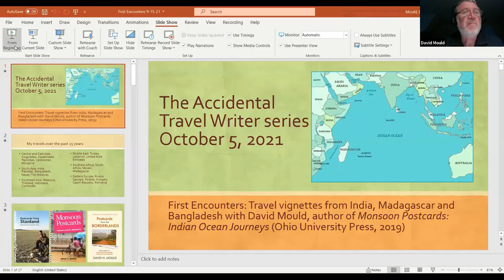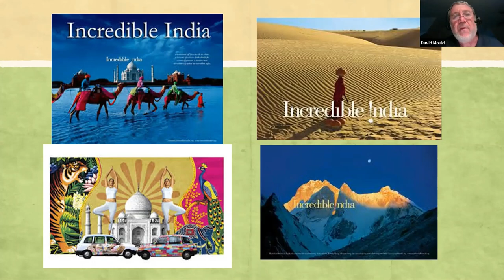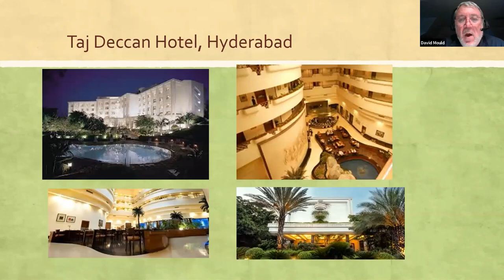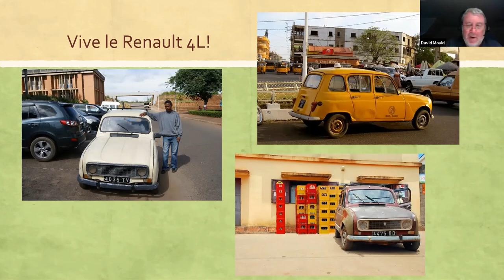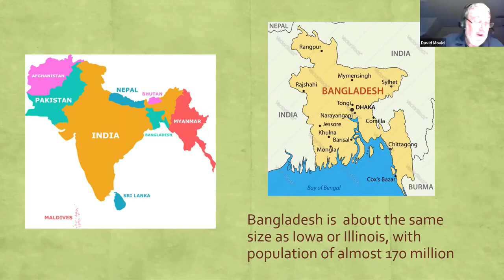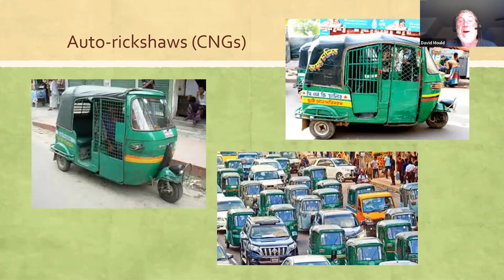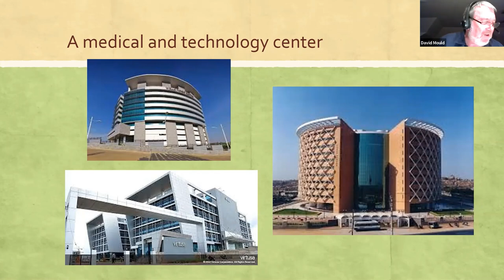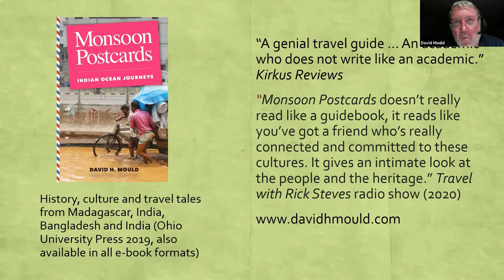Accidental Travel Writer Series: First Encounters—Four Travel Vignettes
On October 5, 2021, Storrs Library hosted David Mould for First Encounters—Four Travel Vignettes, the first program in the virtual Accidental Travel Writer series.

Wherever he travels, historian and journalist David Mould is constantly scribbling in his notebook or on whatever piece of paper he has handy—an airline boarding card, a restaurant menu. He records his first impressions so that he can connect the dots later. Even in a place filled with new sights, sounds, and smells, what is interesting and unexpected is more familiar the next time around, and less worthy of recording. Here are four vignettes based on first encounters—"Arriving in India,” “Paris with rice paddies” (Madagascar’s capital, Antananarivo), “The traffic jam that never ends” (Dhaka, Bangladesh), and “Desperately Seeking SIM card” (trying to connect in Hyderabad, India).

David Mould, Ph.D., Professor Emeritus of Media Arts and Studies at Ohio University, has traveled widely in Asia and southern Africa. Born in the UK, he worked as a newspaper and TV journalist before moving to the US. His travel essays and articles have been published in Newsweek, Christian Science Monitor, Times Higher Education, and History News Network.  His books include: Monsoon Postcards: Indian Ocean Journeys (Ohio University Press, 2019) and Postcards from Stanland: Journeys in Central Asia (Ohio University Press, 2016). Read David’s travel blogs on Facebook